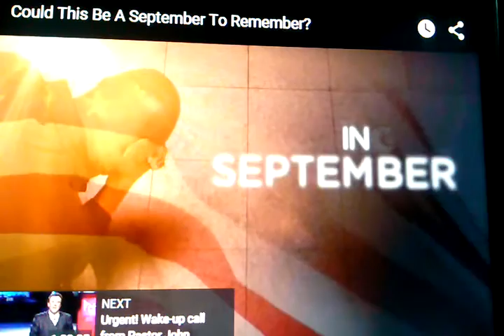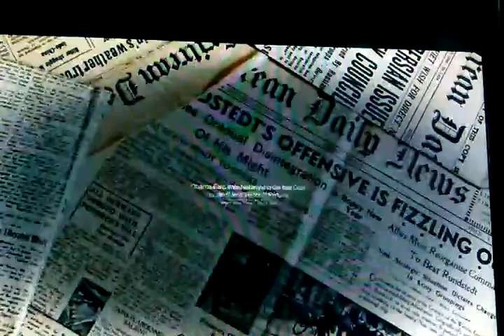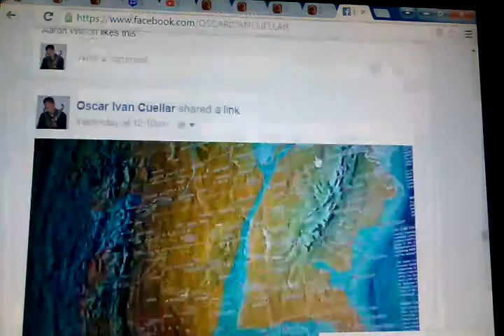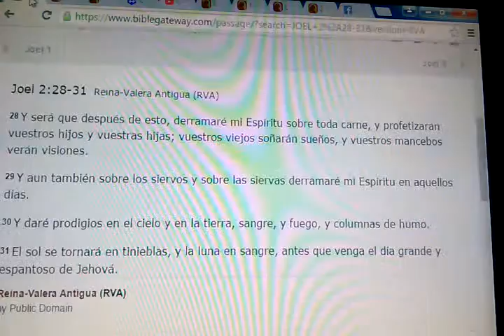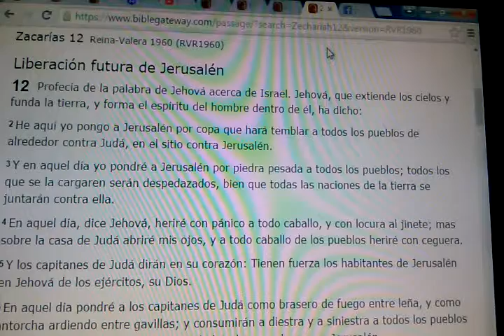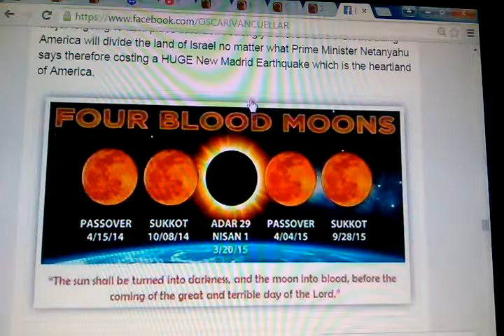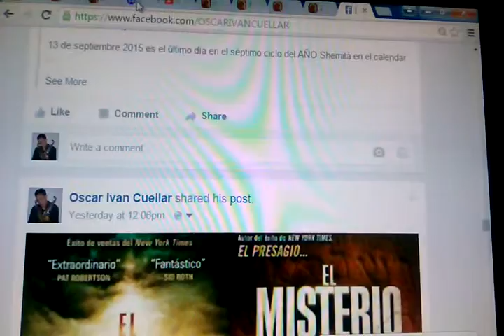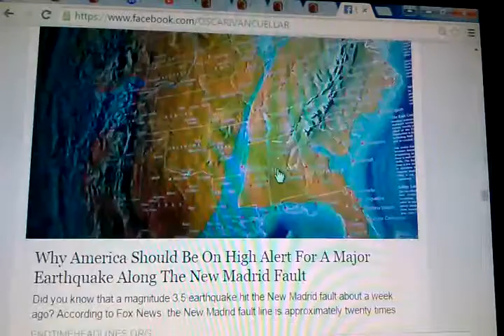"LUNAS DE SANGRE" Que esta pasando???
En este video explico las Lunas de Sangre y por qué son tan imtortant en este período de tiempo. También explico el Juicio que viene a los Estados Unidos de América!

"Lunas de Sangre"
"Judíos afirman que la Luna de Sangre cambiará la Historia"